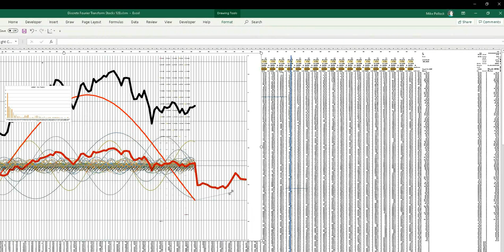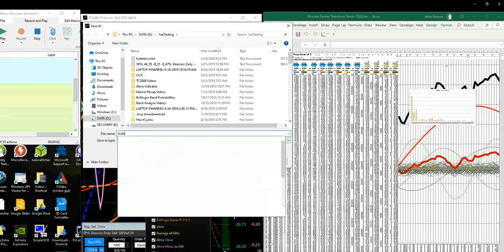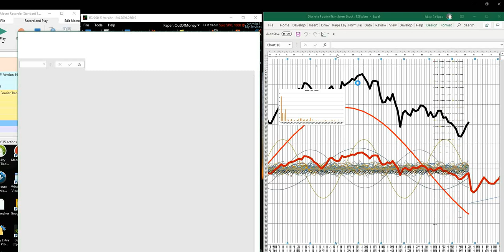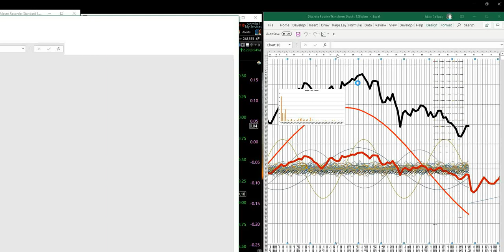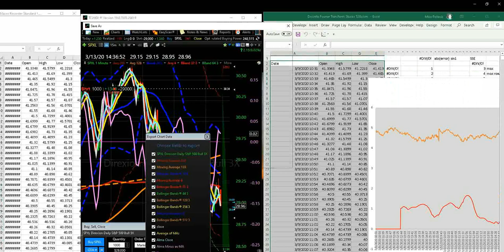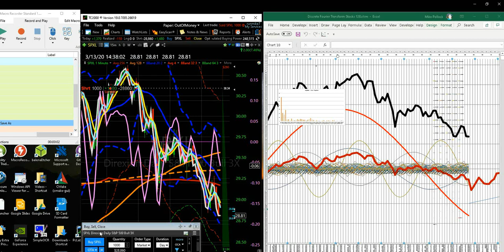Using the Discrete Fourier Transform to Track Stock Prices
This video shows the Discrete Fourier Transform in action. The author shows how the DFT is used to model the market and shows how to make money in the market while the price is dropping. The wave actions present in the market are clearly seen using the DFT. This video is not made for kids.